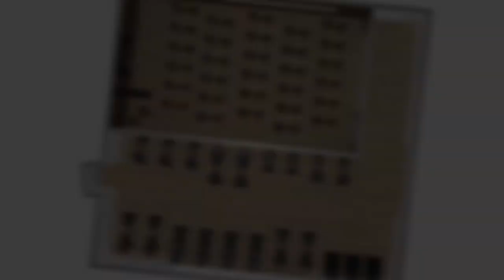K2 - New Gym & Studios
K2 Crawley - the gym and studios at K2 are getting a complete make-over